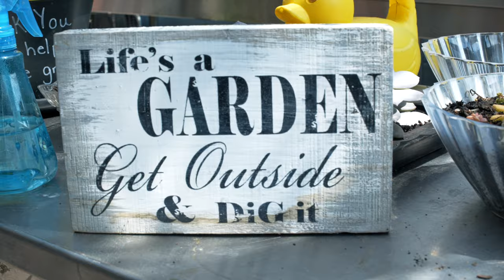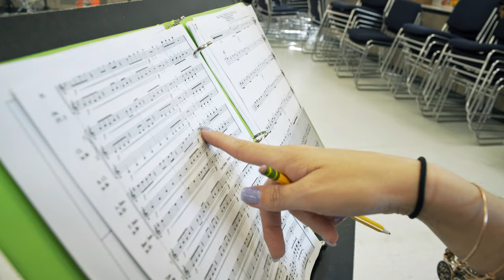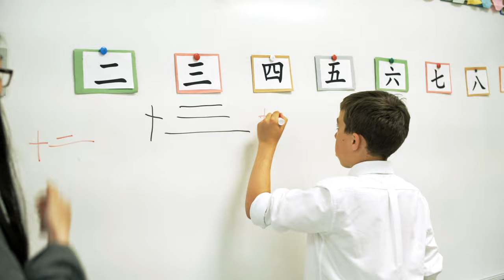THE BRIDGES ACADEMY PROMO 1